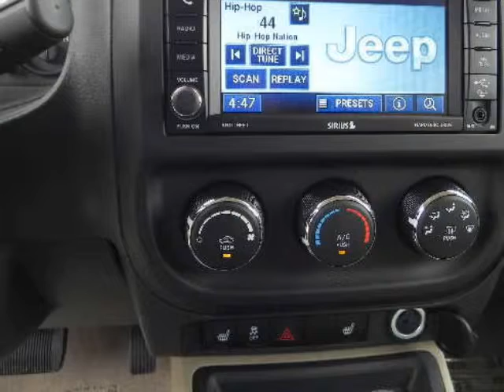2012 JEEP Patriot FWD 4dr Latitude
2012 JEEP Patriot FWD 4 Door LATITUDE
Stock Number: D1992
VIN: 1C4NJPFBXCD690728

We think you will love this NEW 2012 JEEP Patriot FWD 4 Door LATITUDE.We are proud to offer great financing options on new vehicles.